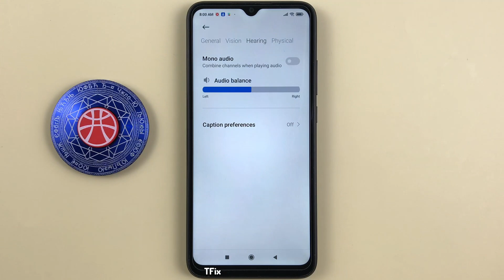How to turn on/off Vibrate when ringing on Xiaomi Redmi 9C Android 10